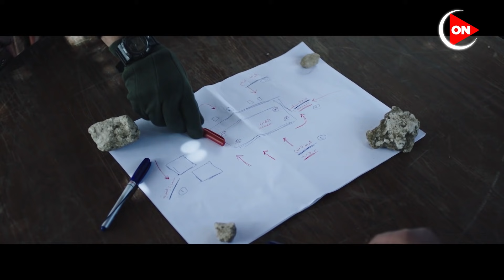الاختيار2 | كلهم فاكرين إن اللي بيعملوه ده جهاد في سبيل الله.. بس للأسف بيضحكوا على نفسهم وعلى بعض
جزء من الحلقة الثالثة والعشرون من مسلسل " الاختيار_2"

 بطولة  كريم عبدالعزيز- أحمد مكي -  أسماء أبو اليزيد - إنجي المقدم -  محمد فراج
يعرض المسلسل على قناة on الساعة 9:30 مساءً ، ويعاد على قناة «ON دراما» الساعة 11:20 مساء.
يتناول المسلسل بطولات رجال الشرطة المصرية في مواجهة اﻷخطار التي تعرض لها الوطن بعد سقوط جماعة الإخوان اﻹرهابية في العام 2013، مع التركيز على أحداث فض اعتصام رابعة، وأحداث كرداسة.

تأليف :   هاني سرحان
إخراج : بيتر ميمي
إنتاج : سينرجي للإنتاج الفني (تامر مرسي)